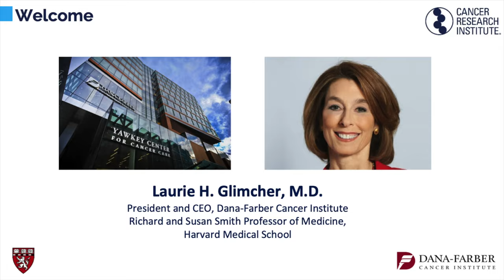Laurie Glimcher, M.D., Welcome at 2019 CRI Immunotherapy Patient Summit in Boston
Dr. Laurie Glimcher, president and CEO of the Dana-Farber Cancer Institute, welcomes patients, caregivers, and advocates to the CRI Immunotherapy Patient Summit in Boston on July 27, 2019.

On Saturday, July 27, 2019, the Cancer Research Institute brought its Immunotherapy Patient Summit to Boston for the first time, taking place at the Dana-Farber Cancer Institute (DFCI), one of the world’s foremost cancer treatment centers. Dr. Laurie Glimcher, president and CEO of the DFCI, thanked attendees for coming to share their experiences, reflecting, “I know I speak for the entire Dana-Farber community when I say our commitment to patients drives everything we do every day. You: patients, your families, and caregivers—you are the cornerstone of our work.”

The 2019 CRI Immunotherapy Summit in Boston was held at Dana-Farber Cancer Institute on July 27, 2019. Cancer Research Institute Immunotherapy Patient Summits are free half-day Saturday events that provide a forum for patients, caregivers, and advocates to meet together along with scientific and healthcare experts to learn more about how new breakthroughs in immunotherapy are changing standards of care for all cancers.

Established in 1953, the Cancer Research Institute (CRI) is a 501(c)(3) nonprofit organization that is dedicated to harnessing our immune system's power to control and potentially cure all cancers. To accomplish this, we rely on donor support and collaborative partnerships to fund and carry out the most innovative clinical and laboratory research around the world, support the next generation of the field's leaders, and serve as the trusted source of information on immunotherapy for cancer patients and their caregivers. Our Mission: Save more lives by fueling the discovery and development of powerful immunotherapies for all types of cancer.